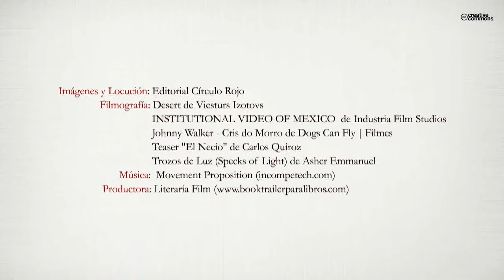El valle nacional (Booktrailer) - Editorial Círculo Rojo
“En el nebuloso ambiente del México pre-revolucionario, las vidas de tres hombres se entrecruzan por los intrincados caminos del destino. Macario, paradigma del mexicano de siempre, trabajador y familiar, atado a la tierra; Rodrigo, agobiado por la responsabilidad de pertenecer a la casta dominante y que se rebela contra su propio origen. Y Carlos, el combativo periodista, incansable en la lucha contra el tirano. Unidos inevitablemente, compartirán las fatigas de la guerra, conocerán el dolor de perder a sus seres queridos y alguno, encontrará el amor en la serranía de Oaxaca. Los tres, a su manera, representan la semilla de la cual germinará la actual sociedad mexicana”.